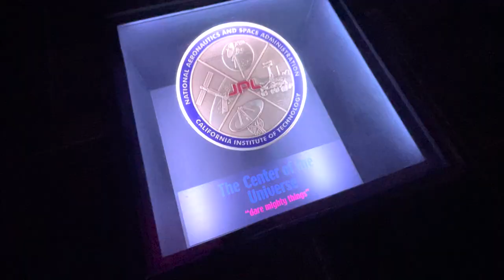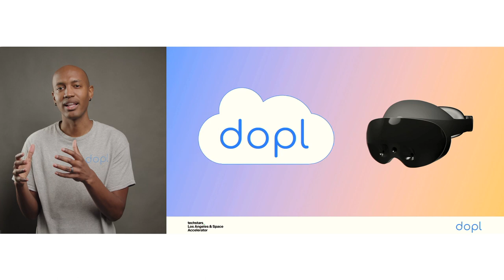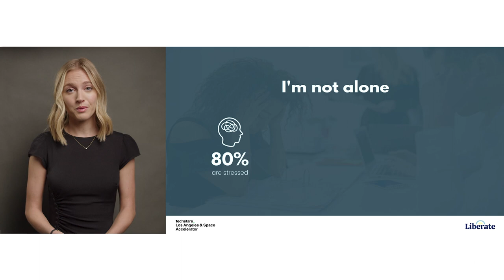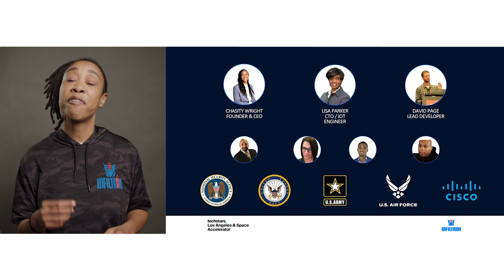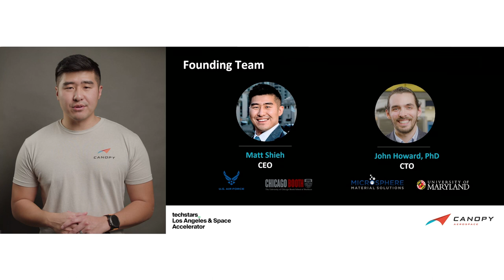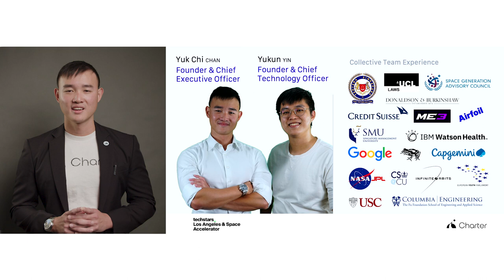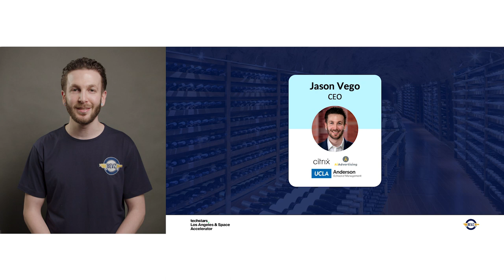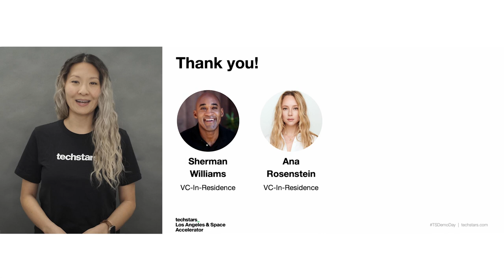Techstars Los Angeles and Space Demo Day